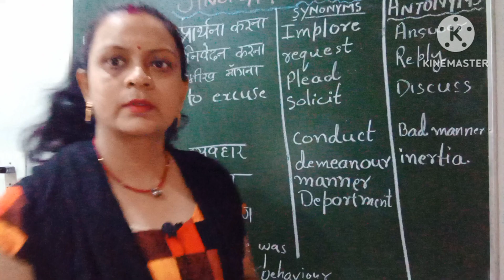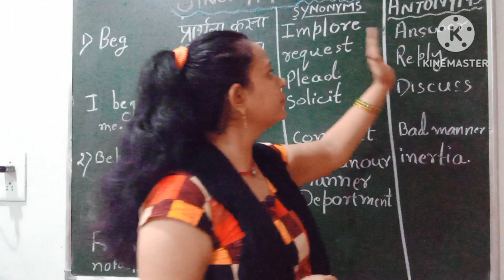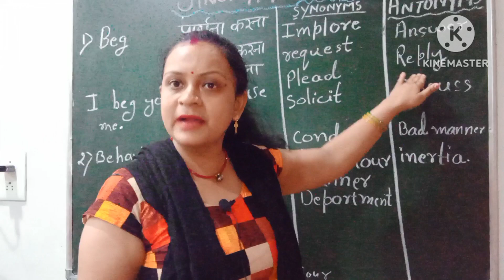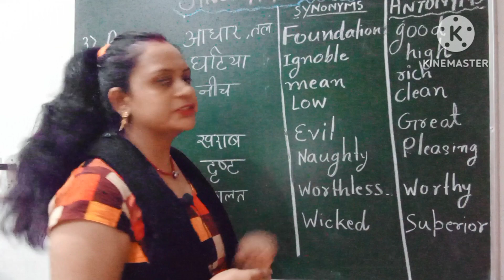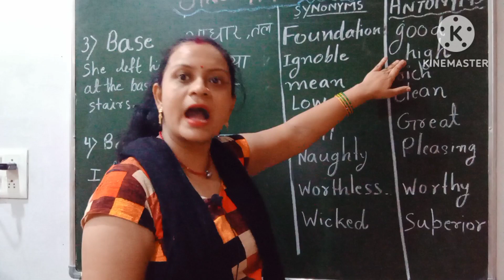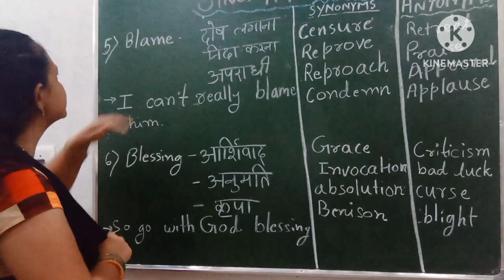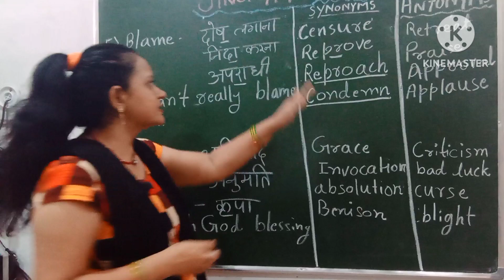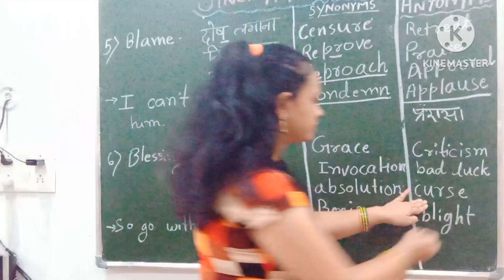A to Z word meaning! SYNONYMS AND ANTONYMS ! FOR ALL COMPETITIVE EXAMS !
A to Z all word meanings !  Synonyms and Antonyms those are important for all competitive exams !